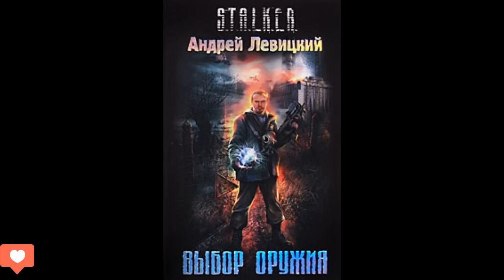Выбор оружия. S.T.A.L.K.E.R. - Часть первая. Андрей Левицкий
Поддержать работу команды канала:
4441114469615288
Специально не буду включать монетизацию канала, что-бы не раздражать назойливой рекламой. Кому не жалко можете кидать на указанную карту любую сумму

Зона Отчуждения привлекает любителей острых ощущений и охотников за ценными артефактами. Группа умелых наемников отправляется в самое сердце аномальной местности с целью добыть особо важный груз. Связь с ними прерывается, и работодатели обращаются к сталкерам, лучшим из всех, предлагая нереальные деньги за найденных людей и их добычу.
Путь друзей лежит через покинутый Чернобыль сквозь поле, усеянное различными штуковинами, отвергающими законы физики.